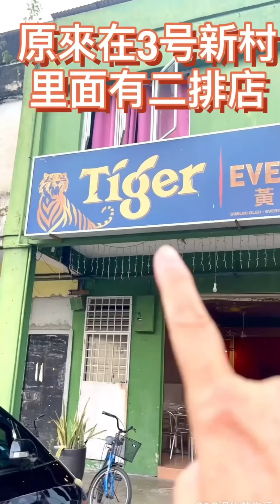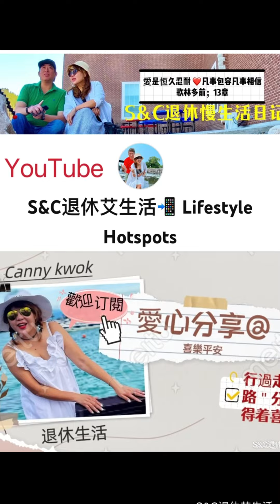叻思新村隱藏美食＂蒙古滑雞排，豬肉排🥩各種炒面等等＂平靚正＂走過經過千萬不要錯過囉⋯⋯